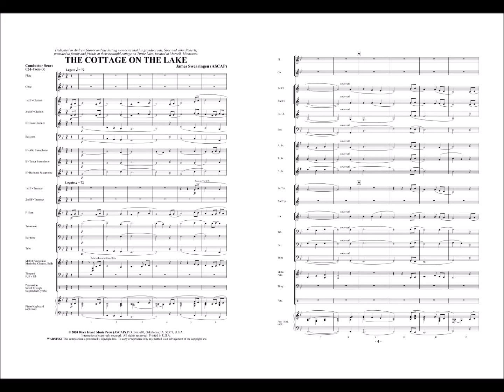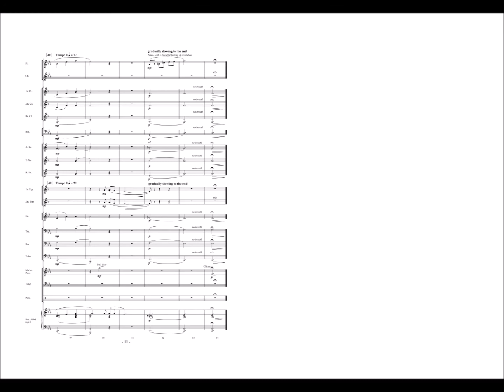The Cottage On The Lake by James Swearingen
This highly crafted composition is destined to become an instant gem for band directors who seek to teach their students the wonderful art of performing expressive music. By including the artistic ingredient of visual imagery, your young performers will experience the unique opportunity of creating a musical portrait that will invariably come to life. Simply stunning!